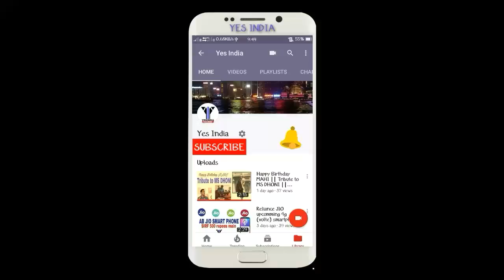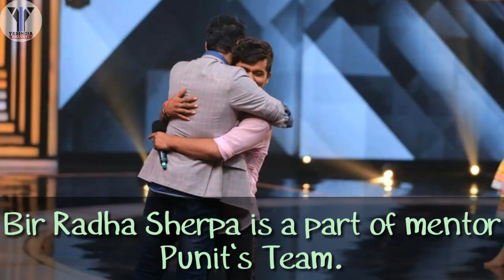Bir Radha Sherpa (Dance Champions Winner) lifestyle, Biography, height, family, facts ||[YES INDIA]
etc. etc.
All information collected from google and wikipedia.